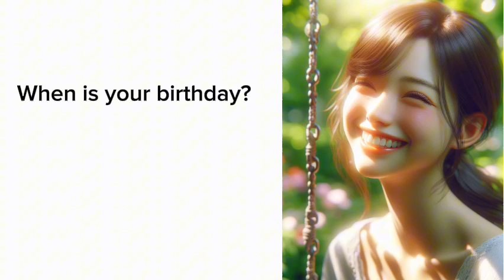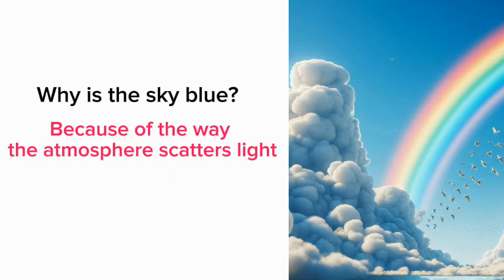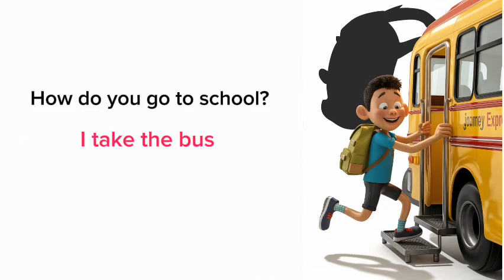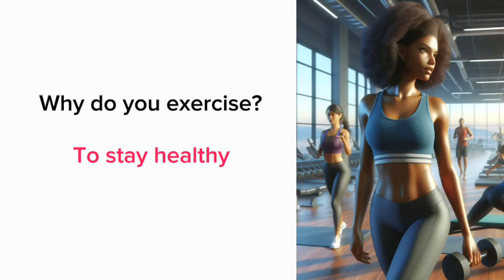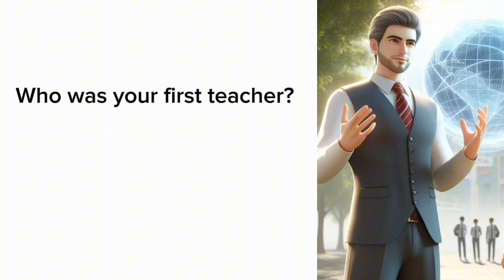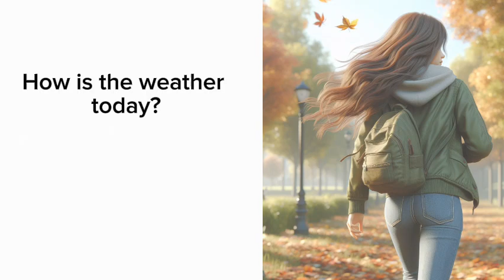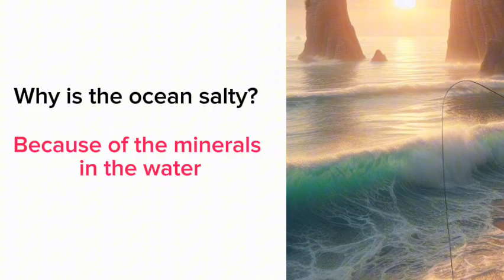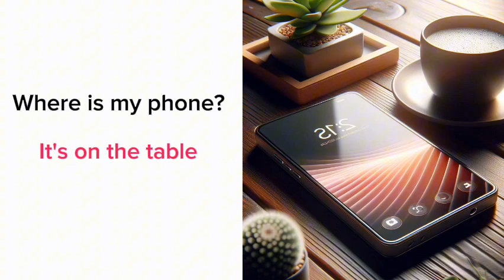40 WH-Questions and Answers Suitable for English Language Beginners | Practice